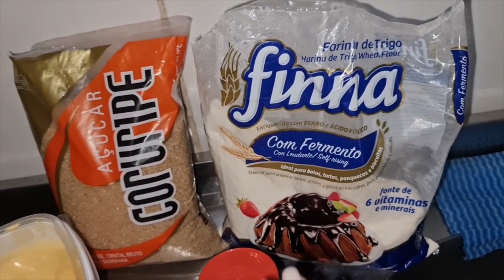ORGANIZAÇÃO COMPLETA NO QUARTO🥵 COLOCAMOS A CORTINA E FIZ UM BOLO COM RECHEIO DE GOIABADA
DEUS ABENÇÕE CADA UM DE VOCÊS